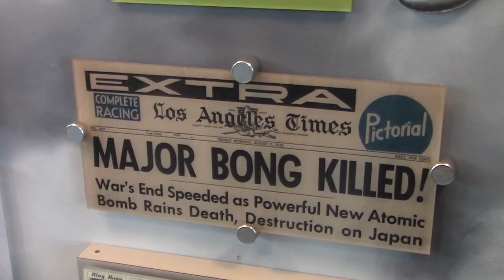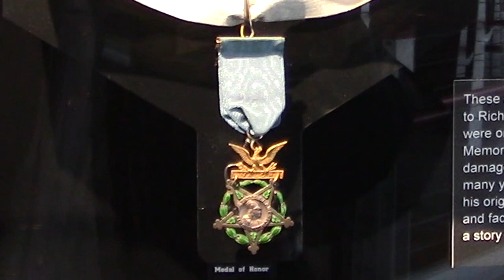Holding On To History: America's Ace of Aces remembered 78 years after fatal crash